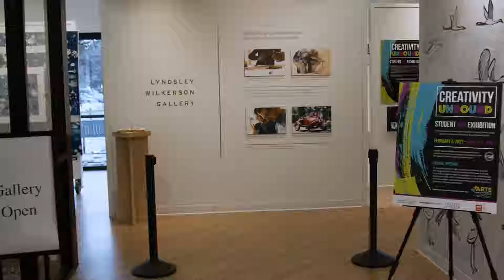Creativity Unbound Teaser USU Arts Are Core Student Art Exhibition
Hosted in the Lyndsley Wilkerson Gallery at the Sorenson Center for Clinical Excellence, Creativity Unbound is a collection of works by student artists from Logan, Cache County, and Box Elder School Districts.

This exhibition provides students and teachers an opportunity to display creative work from the classroom in a professional gallery that honors their work as an effective path to learning. In light of current events, many works of art were created under COVID-19 guidelines and/or virtual learning.

The importance of the arts and the accomplishments and hard work of our teachers and students cannot be understated. During these challenging times, the arts give children a voice, and displaying their work allows the community to hear what they have to say. Each student brings a special lens through which they see the world, resulting in a rich tapestry of diverse artwork that reflects each individual.

Arts Are Core is the host of the 2nd annual Creativity Unbound. The mission of Arts Are Core is to increase the quality and quantity of arts learning experiences for elementary students and teachers in the USU service area by focusing on the BTSArts Partnership, Professional Development, Pre-Service Learning, and Community Projects.